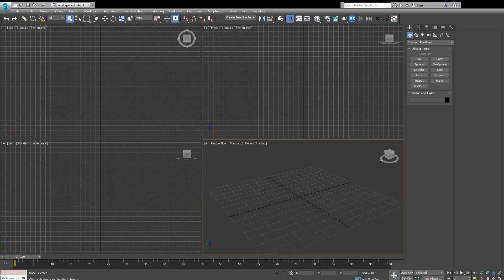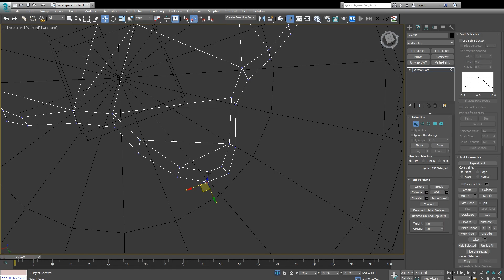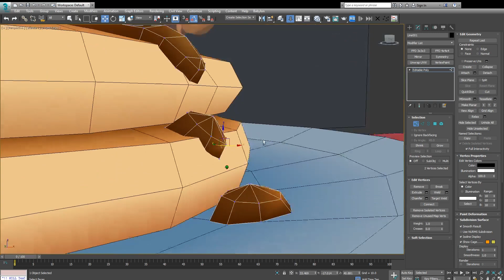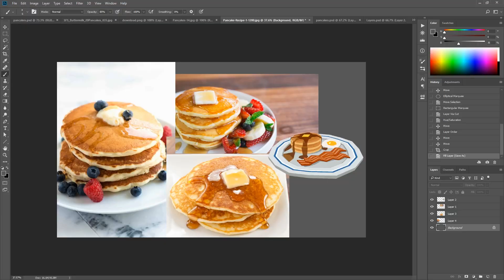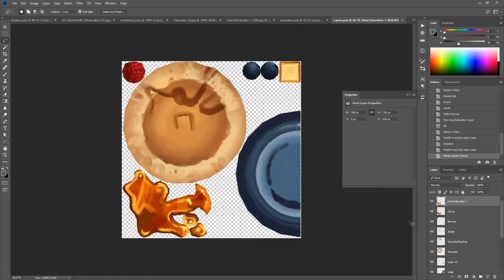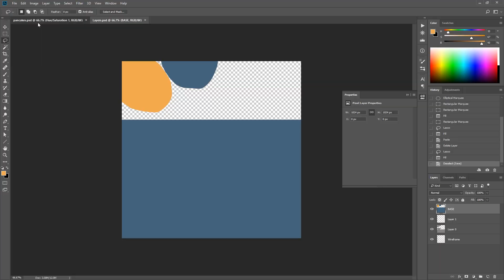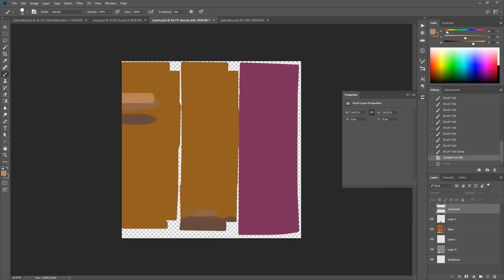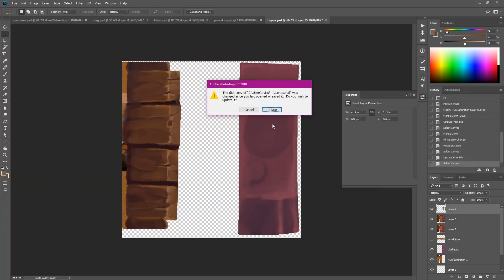Hand Painted Pancakes - Time Lapse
Small project done in order to practice hand painting~  Some of it was rushed, but the goal was to keep it within a certain time-frame.  ♥